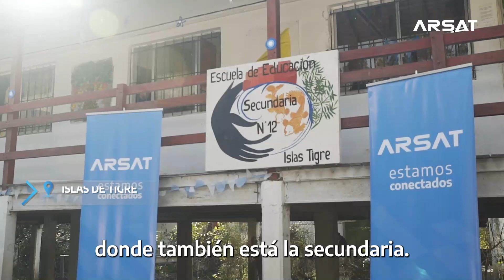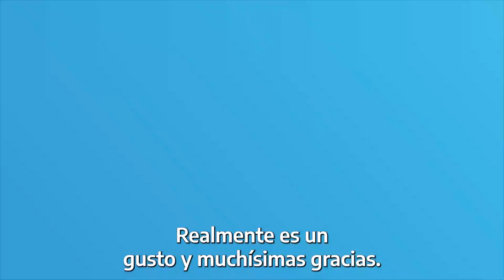Conectividad para Escuelas en Islas de Tigre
Visitamos la Escuela primaria y secundaria N 12 Islas Tigre en el Delta, para hacer entrega de antenas de internet satelital y de transmisión terrestre de televisión digital. Más 15 escuelas isleñas tendrán acceso a diversos contenidos, por lo que  más de 1000 alumnos serán beneficiados. Esta actividad se enmarca en el programa “Conectar Escuelas”, una iniciativa junto al Ministerio de Educación, que comenzó en marzo de este año para conectar a más de 9 millones de estudiantes, con el que contarán más herramientas tecnológicas para su aprendizaje.
Seguimos dando pasos firmes hacia una educación inclusiva en todo nuestro país.